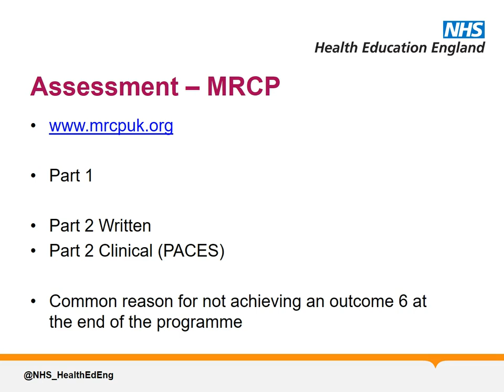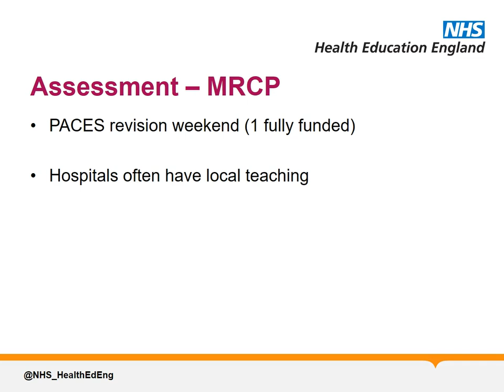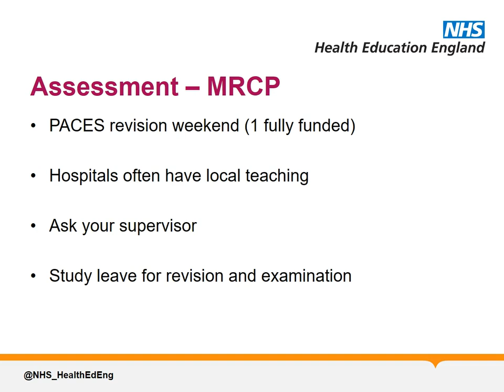Induction - Assessment - MRCP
Yorkshire and the Humber CMT Induction Video